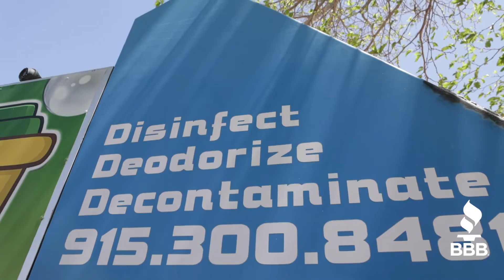Success Stories: Doctor Bins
Thinking outside of the bin helped Doctor Bins at a challenging time for any small business. The company expanded by doubling down on their social media to draw awareness of their company and with the help of a grant from the El Paso Chamber. To see how EPBusinessStrong helps connect small businesses to valuable resources and tools, visit EPBusinessStrong.org/financial-assistance.